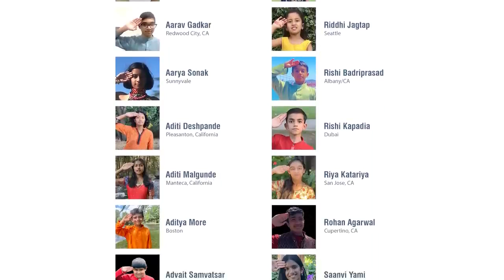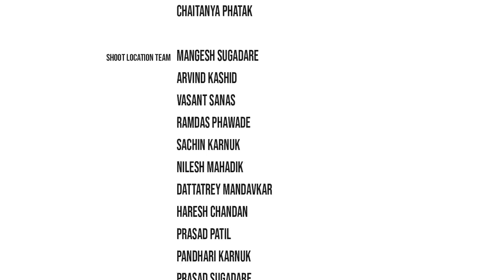Aikya Mantra | Azadi ka Amrit Mahotsav | ICMA Foundation | ऐक्य मंत्र | आज़ादी का अमृत महोत्सव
They might not be Indians by birth, but they're Indians by Sanskaar! NRI kids pay tribute to Mother India.
ऐक्य मंत्र : जन्म से नहीं संस्कार से भारतीय!
ऐक्य मंत्र : जन्माने नव्हे तर संस्काराने भारतीय!

Students from MKSM (Mahesh Kale School of Music) spanning US, Canada, South America, and Middle-East along with their beloved Guruji, Mahesh Kale, pay tribute to Mother India on the occasion of AzadiKaAmritMahotsav through the AikyaMantra song spreading the message of 'Unity in Diversity'!

The song, 'Aikya mantra’ is based on our inimitable Indian Classical music and highlights the NRI community's attempt to uphold our Indian culture and traditions despite being thousands of miles away. Each stanza of the song is based on a different raga and it aptly presents the theme of ‘Unity in Diversity' which is the foundation of our Indian ethos. It is a reminder of the fact that the entire Indian global diaspora, however diverse in our geographies, is unified by the common threads that bind us to our motherland.

This presentation by the ICMA kids is also especially significant since they are the second generation of the NRIs, and in spite of being born and raised abroad, they still carry the flame of our culture and unique Indian identity deep in their psyche.

The 50+ kids who are a part of this song are from different parts of the world including the USA, South America, Canada and the Middle East. Working on this unique and historic project has given these young music students a chance to revisit India's history and reinvoke their patriotic feelings through music!

Conceived by: Mahesh Kale
Produced by: Indian Classical Music and Arts (ICMA) Foundation under its ICMA Youth Squad program

Produced by: Indian Classical Music and Arts (ICMA) Foundation
Written and composed by: Anonymous Patriots
Executive Producer: Purva Gujar-Kale
Performed by: Mahesh Kale and students of MKSM (Mahesh Kale School of Music)

Music Arrangement And Music Production: Rohan Puntambekar (Seven Sounds Productions)
Sarod: Aditya Apte
Tabla and Bass Tabla: Amey ThakurDesai
Recording Engineer: Noel Thomas (Hilltop Studios)

Direction: Rohan Puntambekar
Cinematography: Sachin Nambiar
Video Editing: Krunal Mali

Graphics and Artwork: Arya Puntambekar
Costume Design: Soniya Saanchi

ICMA Support (United States): Purva Gujar-Kale, Devayani Joshi, Priya Karkar, Jayashree Jagannath, Prachi Deshpande
ICMA Support (India): Nidhi Tank, Ankur Chande, Chaitanya Phatak, Mangesh Sugadare

Lyrics:

अनेकता में ऐक्य मंत्र को, जन-जन फिर अपनाता है।
धीरे-धीरे देश हमारा, आगे बढता जाता है।
इस धरती को स्वर्ग बनाया, ॠषियों ने देकर बलिदान॥
उन्हीं के वंशज आज चले फिर, करने को इसका निर्माण।
कर्म पंथ पर आज सभी को गीता ग्यान बुलाता है ॥1॥

जाति, प्रान्त और वर्ग भेद के, भ्रम को दूर भगाना है।
भूख, बीमारी और बेकारी, इनको आज मिटाना है।
एक देश का भाव जगा दें, सबकी भारत माता है ॥2॥

हमें किसी से बैर नहीं है, हमें किसी से भीति नहीं।
सभी से मिलकर काम करेंगे, संगठना की रीति यही।
नील गगन पर राष्ट्र ध्वज यह, लहर लहर लहराता है ॥3॥

English Translation by Badri Ananthanarayanan:

We rise again to the mantra -
“In many, we are One!”
To our country, our motherland, that
surely, truly, marches on!

This sacred land of noble souls
verily, a paradise on Earth,
This vow we make to our forefathers
their dream to bring forth.
The wisdom of the Gita ever guides us
Do Thy Duty, a solemn Oath

Let us slay these phantoms - Caste, Creed, and Custom -
that divide You and I
Heal the sick, the hungry, and the hopeless
Banish these evils, we boldly try
The loving gaze of our Mother upon us
As one nation, we rise!

We bear no grudges -
We hold no fear!
We strive to come together
These truths we hold dear

Behold! there, our beloved banner -
flutter proudly upon the boundless sky!